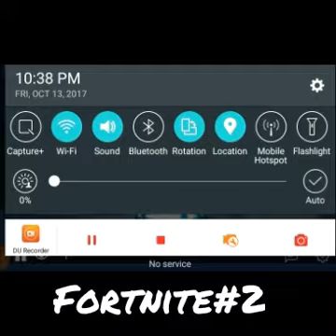Coming for #1/Fortnite#2